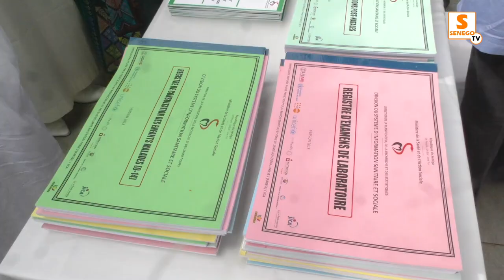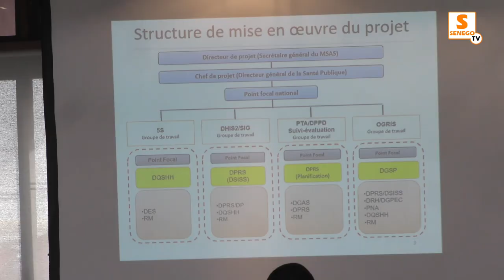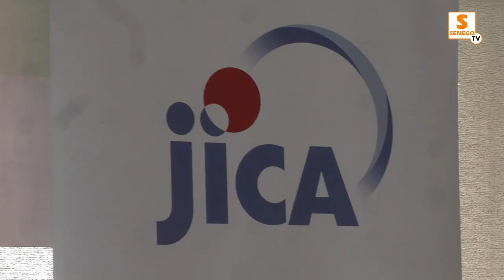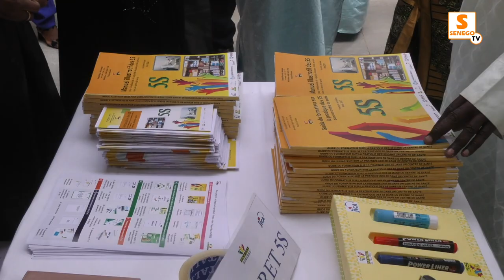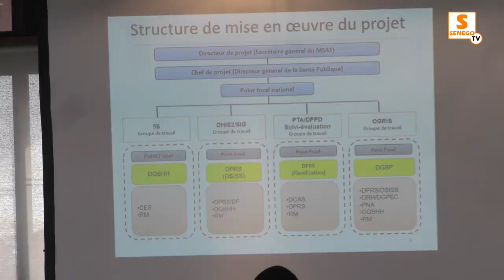Appui au Renforcement Système de Santé : Satisfecit pour le Sénégal et le Japon (Senego Tv)